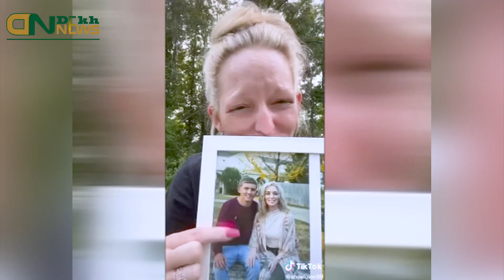Ophelia Nichols Son Death News | Randon Nichols Cause Of Death? Ophelia Nichols Son's Last Moments